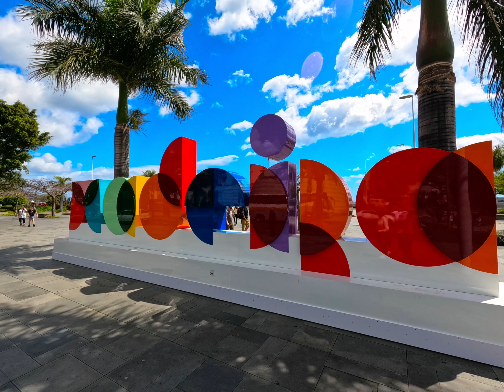Madeira April 2022